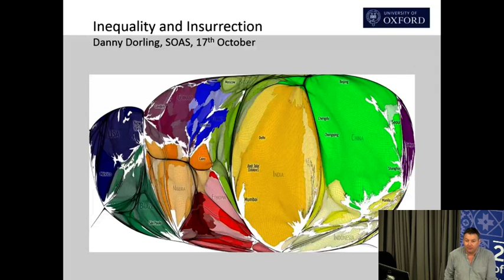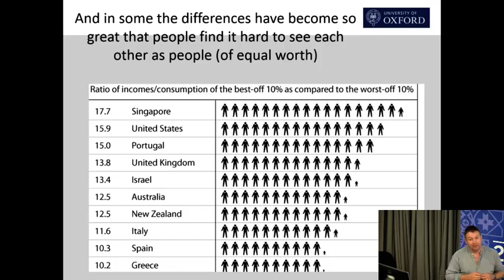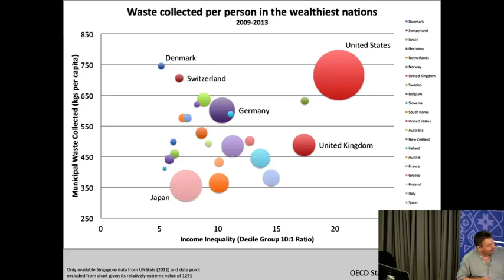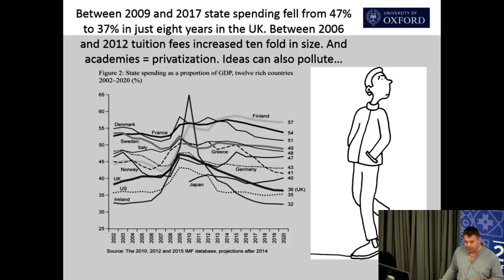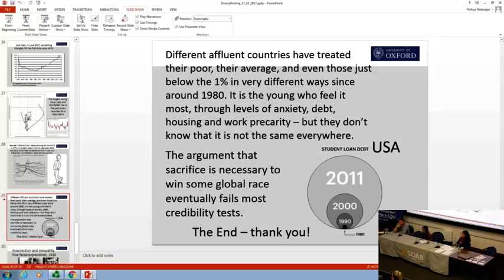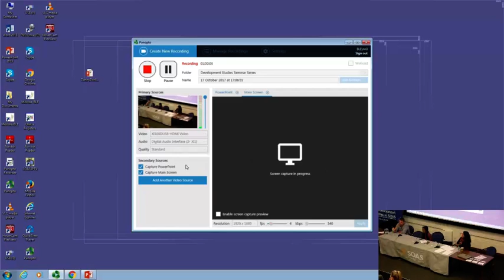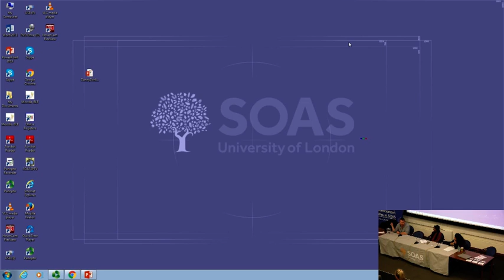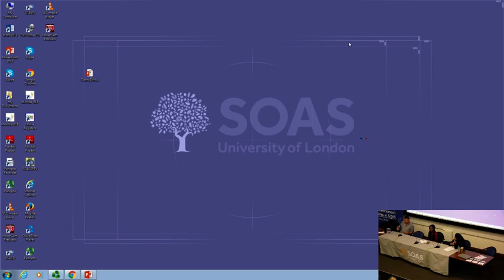Danny Dorling - Inequality and Insurrection | SOAS University of London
This seminar titled "Inequality and Insurrection" was given by Danny Dorling as part of the Development Studies Seminar Series on 17 October 2017 at SOAS University of London.

Insurrection is an uprising. Analysts and commentators on inequality have long warned that if inequality is allowed to rise too high there will be insurrection. Thomas Piketty suggested this is why elites should concern themselves with inequality. Politicians often confuse sounding as if they care about inequality with actually caring. This talk provides some illustrations of how things fall apart as inequality rises, when it is high and when it is tolerated. It suggests that only the most economically unequal of affluent states consider it to be reasonable to impose high private fees and student loans on education, spread debt across the young and promote precarity. There comes a point when most people can no longer be fooled into believing that all this is fair.

Danny Dorling is Professor of Human Geography at the University of Oxford. He has also worked in Sheffield, Newcastle, Bristol, Leeds and New Zealand, went to university in Newcastle upon Tyne, and grew up in Oxford. He has published over forty books including many atlases and Population Ten Billion (2013); All That is Solid (2014); Injustice: Why social inequalities still persist (2015); A Better Politics: How government can make us happier (2016); and The Equality Effect (2017).